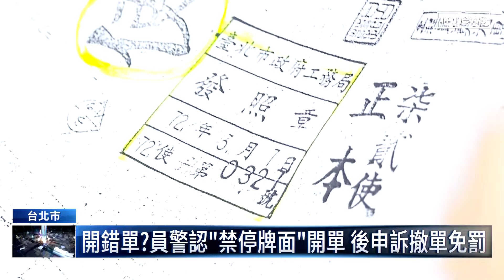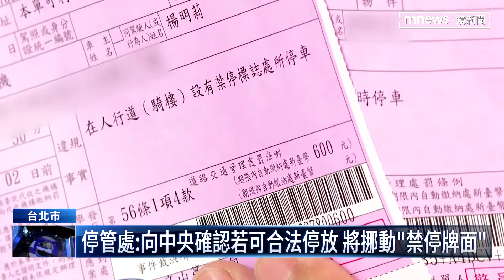自家騎樓停車遭開罰 屋主強調「有騎樓使用執照」｜鏡新聞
台北市文山區一名林姓男子，在自家騎樓停放機車，短短兩週內連開四張罰單，但其實屋主手上有「建物使用執照」，也就是有騎樓機車停放使用權，認為員警開錯單，向議員陳情，北市停管處也說明，若確認騎樓空地能合法停車，將把告示牌挪動到其他地方